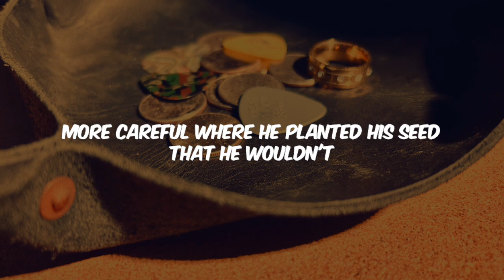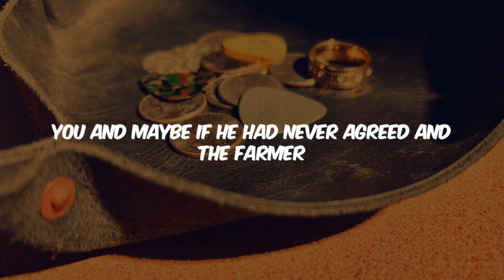Guitar Picks & Quarters - Colin Shotts (Country) 2024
Advisors:
Morgan Wallen
Colby French
Jason Richards